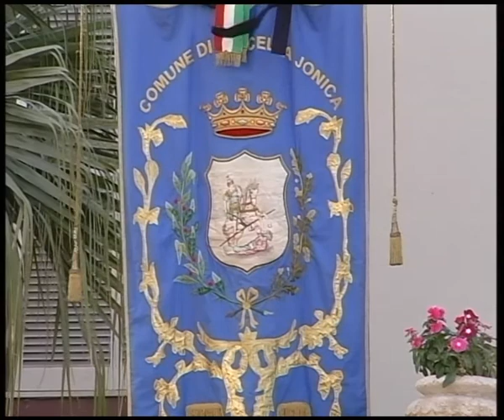I funerali di Sisinio Zito (1/2)